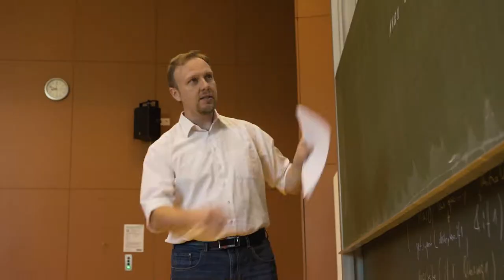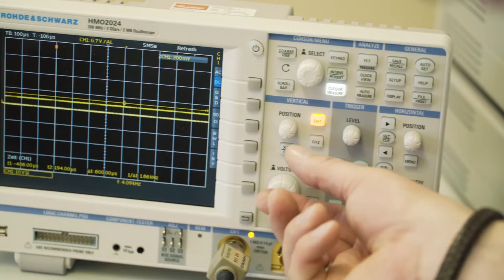Duales Studium - Elektro- und Informationstechnik im Praxisverbund in der PTB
Kurzbeschreibung
Dein Studium der Elektro- und Informationstechnik an der Ostfalia, Hochschule für angewandte Wissenschaften in Wolfenbüttel, kombinierst du mit der Ausbildung zum/zur Elektroniker/in für Geräte und Systeme in der PTB. Die Zeit der Vorlesung gehört dann dem Studium, und die vorlesungsfreie Zeit dient der praktischen Ausbildung an unserem Standort in Braunschweig. Hierbei achten wir auf die Abstimmung der Inhalte mit der Hochschule, um dir besonders erfolgreiche Abschlüsse zu ermöglichen.

Perspektiven
Als Bachelor of Engineering kannst du durch deine zusätzliche praktische Ausbildung unmittelbar nach dem Studium sehr gut eingesetzt werden. In der PTB oder Betrieben der elektrotechnischen Industrie und Forschung findest du in verantwortlichen Positionen spannende und motivierende Aufgabenfelder.